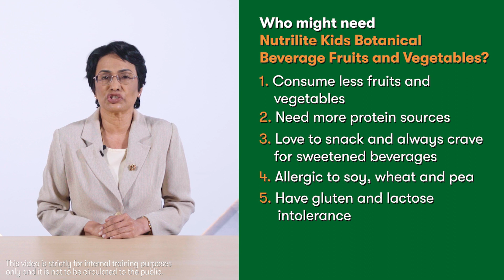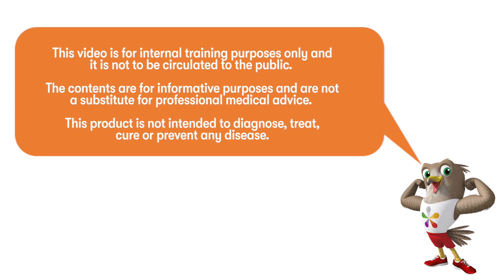ENGLISH_Nutrilite Kids Botanical Beverage Fruits & Vegetables